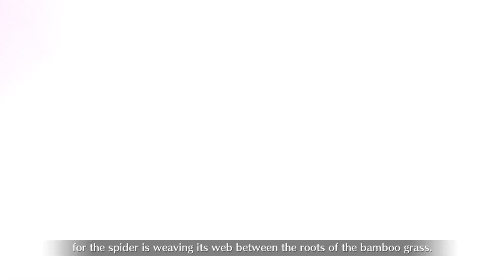[FGO] Murasaki Shikibu (Rider) [My Room Diálogos Español] [Fate/Grand Order]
La semana pasada publique los diálogos de Murasaki, pero tenía que sacar su versión Rider, Raita God.

Ahora que lo pienso, me faltan los diálogos de Raikou Summer... Espérenlos pronto.

No olviden que al final del video hay más datos que pueden darles mucho más contexto que se complementa bastante con los diálogos del Servant.

Estos diálogos son del juego de Fate GO, el gameplay, la edición y la traducción son mías, así que si les gustó, les pido me regalen su riko like, y suscríbete si quieres más contenido como este.

¿Quieres más contenido de Fate GO?